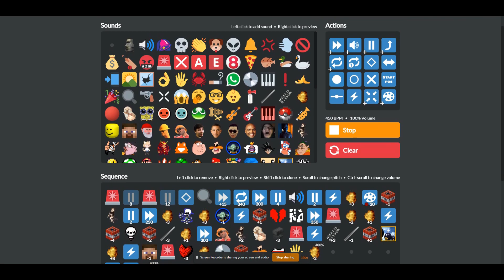Pan Particle Accelerator Accident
id never thought i'd see a resonance cascade, let alone create one!